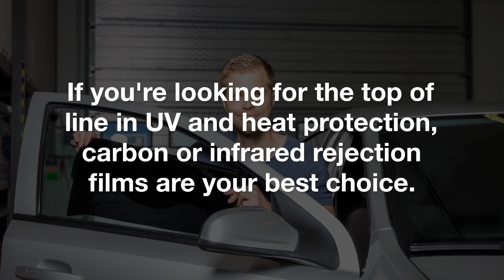Vehicle glass tinting - Simi Valley - Cars Tinting and Wraps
Cars Tinting and Wraps

Vehicle glass tinting is a great way to protect your vehicle's interior from harsh UV rays. There are many different types of glass fabrics available, each with its own unique features that will provide you more protection than other options on the market!

Cars Tinting and Wraps is a Simi Valley-based 3M dealer, that has provided top-quality results to car owners in need of vehicle glass tinting, along with a range of other services. We also offer window tinting for homeowners and commercial businesses. With more than 25 years of experience under our belts, we have the tools and the knowledge to fix a wide variety of cosmetic issues with your vehicle, and even make improvements to its appearance!

best auto window tinting near me in Simi Valley
car window tinting near me prices in Simi Valley
car window tinting installation near me in Simi Valley
commercial building window tinting near me in Simi Valley
commercial window tinting companies near me in Simi Valley
commercial window film in Simi Valley